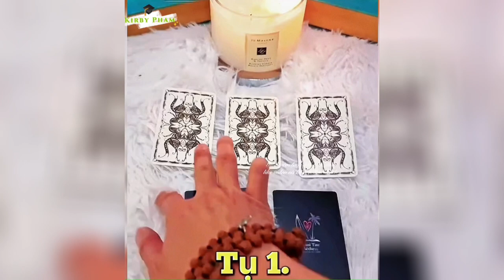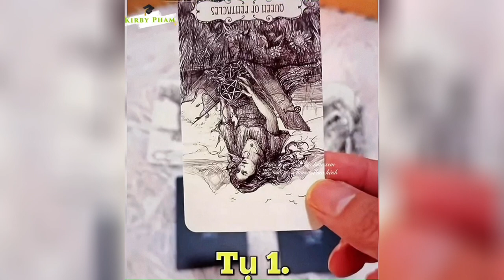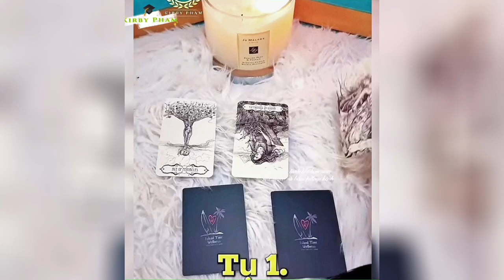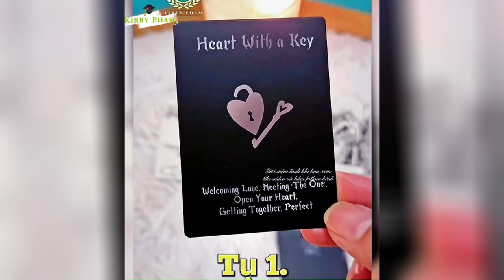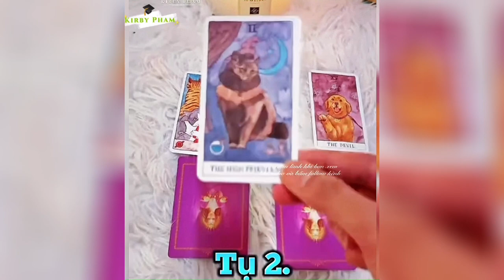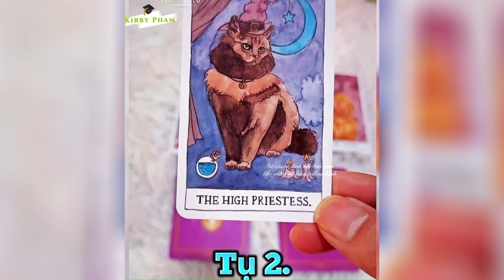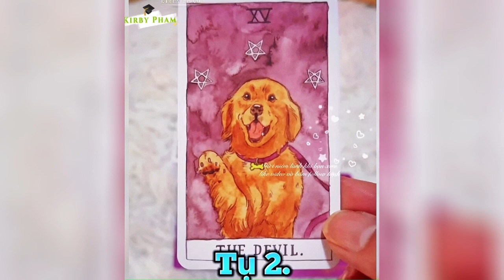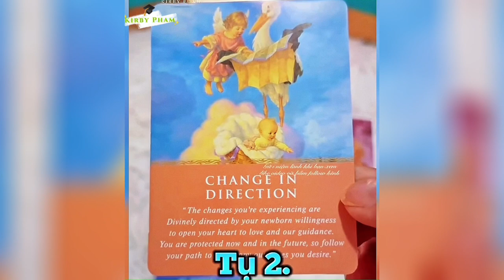Chọn 1 Tụ Tarot | Họ có âm thầm theo dõi bạn (Qua mạng xã hội) | Tarot Trời đất ơi